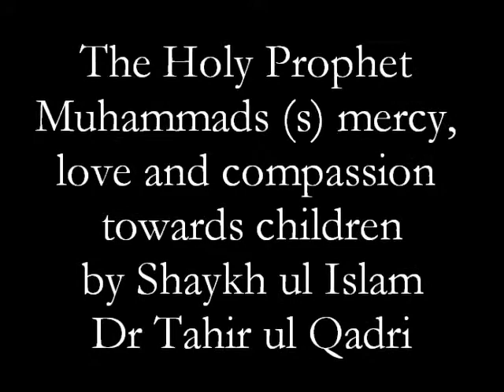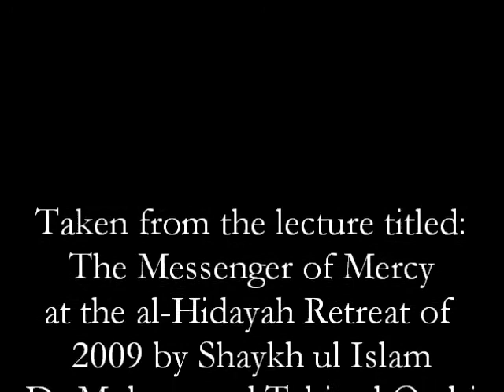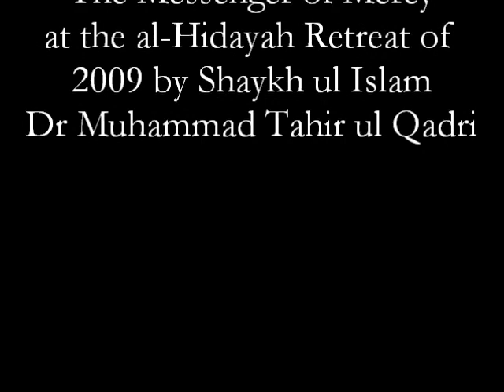The Prophet Muhammads (s) mercy, love and compassion towards children by Dr Tahir ul Qadri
Taken from the lecture titled: The Messenger of Mercy.

by